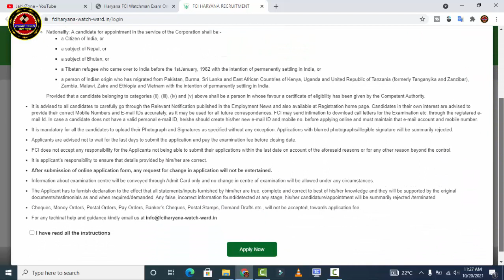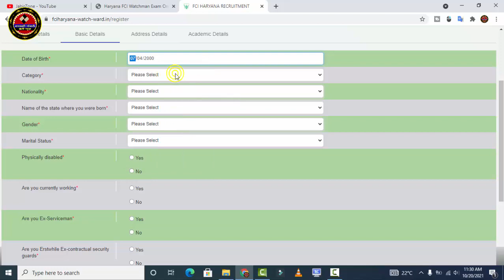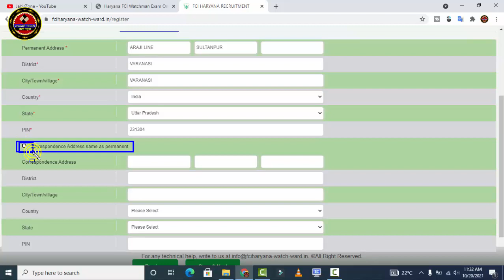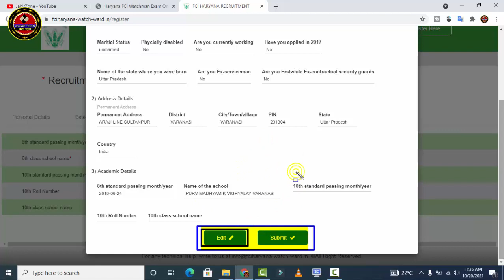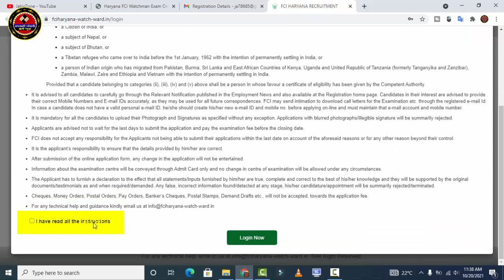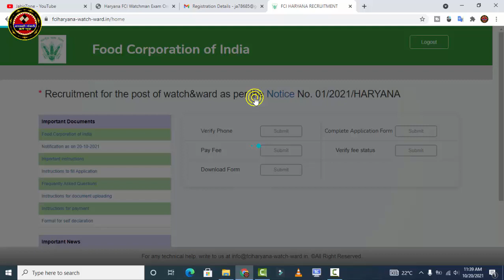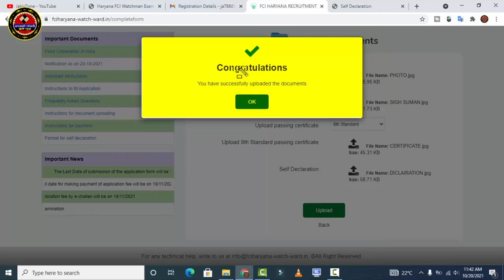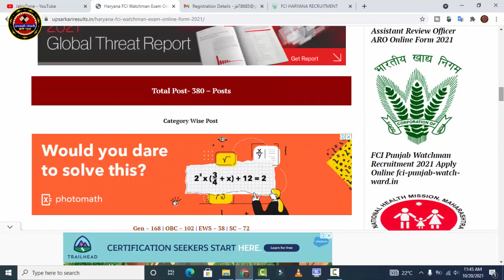FCI Watchman Haryana Online Form 2021 Kaise Bhare ¦¦ How to Fill FCI Watchman Online Form 2021 Apply